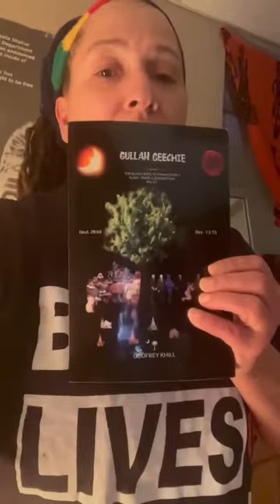Gulla GeeChee black history Tours of Charleston. Godfrey KhiLL GeeChee GuLLaH Jack Black loves Truth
WoW Montana, all I can say God is GOod!
Godfrey KhiLL GeeChee GuLLaH Jack Black.
@peaceand_loveforever @kelly kel

The International African American Slave Museum.

Whenever you take a history tour you should really enjoy your experience. There is no Tour that gives you a real live experience like this tour does, Gullah GeeChee  Black History Tours with Godfrey GeeChee GuLLaH JaC Black.
The Redeemers are awakening the Chosen Ones are Returning to their True Self$.
GuLLaHGeeCheeTours.com
GODFREY GeeChee GuLLaH JacK BlacK I$ The Tour Guide.
Godfrey KhiLL GeeChee GuLLah BlacK.